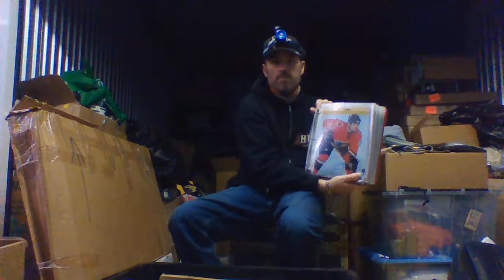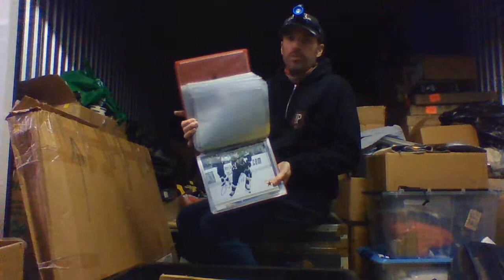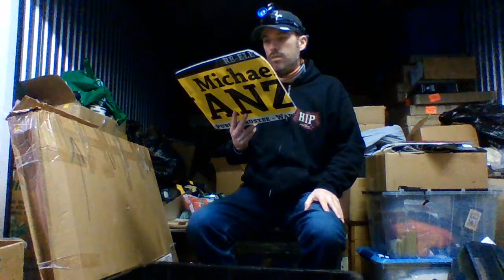Unboxing a Rob Niedermayer autographed Anaheim Ducks 8x10 photo from a black and yellow bin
January 4th 2021 4:02 pm